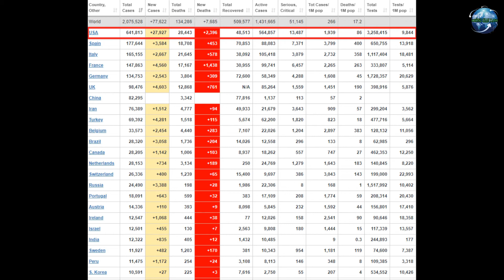Tin nóng mùa Covid qua lời kể của chị Google | KGMX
Tập hợp những tin đáng chú ý mùa Covid qua giọng đọc của chị Google.